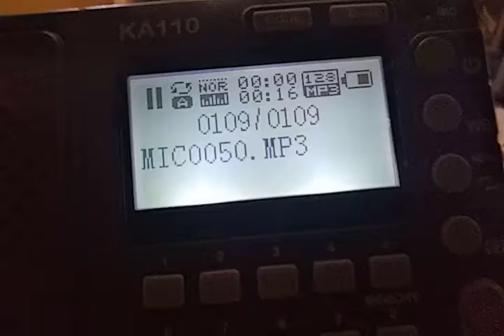KRTA 610 Medford Oregon Required Weekly Test (EAS #998)